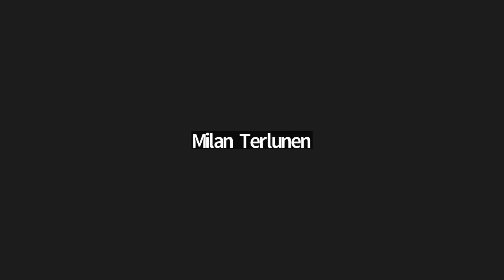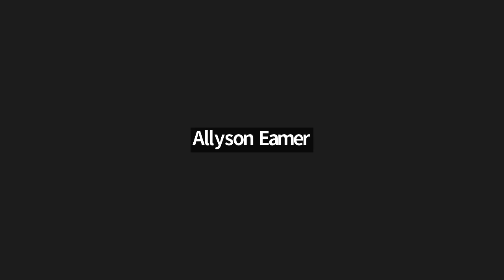What Could Podcast Mentoring Look Like?: HPN Symposium 2022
What Could Podcast Mentoring Look Like?

Friday, October 21, 2022 from 5-6pm ET
Session on Zoom

Presenters:
Allie Goodman
Allyson Eamer
Aven McMaster